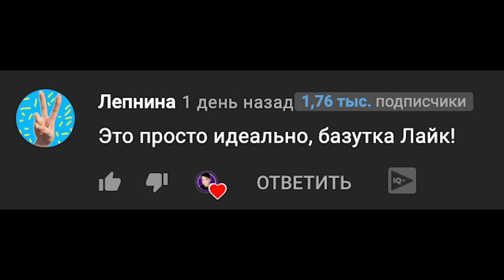ПЕСНЯ ПРО КОШКУ КАРТОШКУ Rasa ПЧЕЛОВОД ПАРОДИЯ мем кошка картошка прикол из тик тока клип история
Новая песня, про новый мем из тик тока! Гы)

Это кошка но картошка
Ты смотри её не бойся
Из тик тока вышел мем
Будет весело нам всем

Она очень смешная
И круглая такая
Из картошки тело состоит
Но это же котёнок
Он милый и смешной он
Поиграй скорей с ним , он не спит

Эй эй эй эй кошка картошка
Эй эй эй эй не картошка
Эй эй эй эй смешной мем
У кошки картошки нет проблем